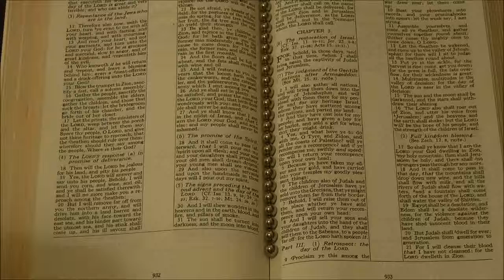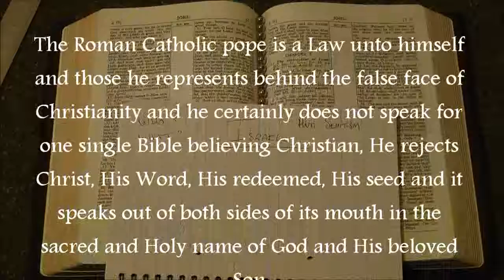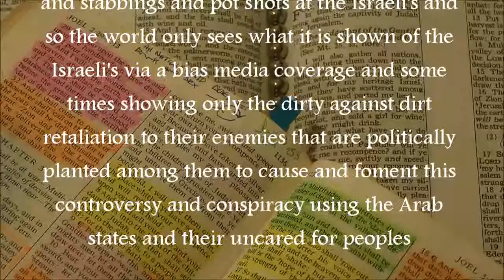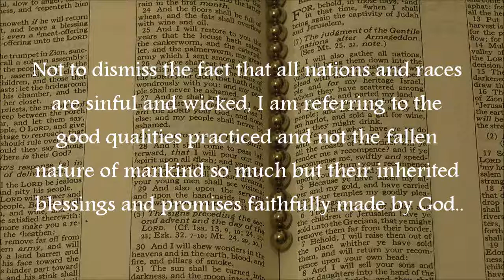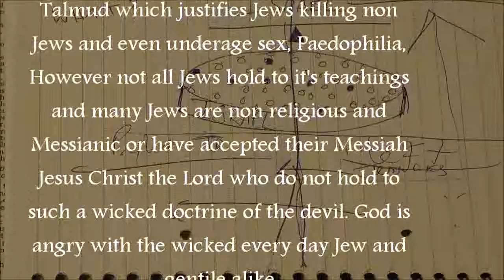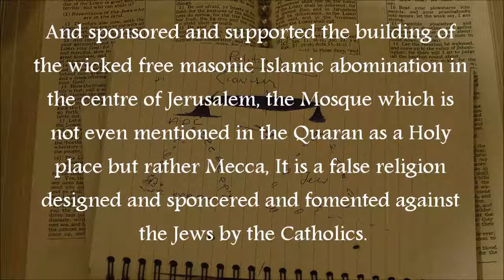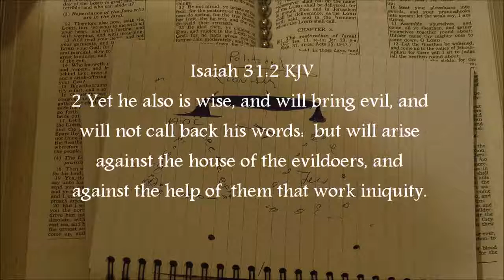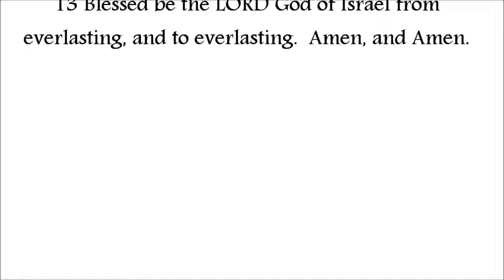Two Zions in Israel, two thirds of it, is in fact The Imposter choking the one third of truth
The Roman Catholic pope is a Law unto himself and those he represents behind the false face of Christianity and he certainly does not speak for one single Bible believing Christian, He rejects Christ, His Word, His redeemed, His seed and it speaks out of both sides of its mouth in the sacred and Holy name of God and His beloved Son and it is an illegal entity and rubs shoulders with the basest of evil entities within this world who bow before it with their fingers crossed and it’s documented precepts and it’s wicked machinations are against all that is preserved in the original sacred and Holy text, the scriptures preserved lawfully within Gods Holy Bible faithfully translated in the 1611 King James authorized version, and all that is good and right and lawful for the blessing of all mankind which popery attempted in all its twisted and crude power to thwart, this beast has killed more innocent souls than the grim reaper himself which is the pride of this whore of the bottomless cess pit.

It has been documented from the journal of Mark Twain I believe and other accounts that Israel before its restoration as a nation was once derelict and barren from any human cohabitation barring a few tribes people wandering through like the prophets wrote about, many of the surrounding Arab nations also only in the last century gained their independent status and the name they have today very much the same as Israel’s name being reinstated.

True Zion is God's residing place in heavenly places where He will one day roar from.

And the enemy continual takes advantage of the confusion on all sides because of peoples lack of knowledge and indifference and fomented bias.

The authors and sponsors and hands behind all the raising of these divided contradictory movements and initiatives set up to raise grass roots converts to prop it up to gather the divided up to exploit the difference to foment contention and a spectacle to be presented by their media in bias to foment contention and hatred against the seed of Israel, the Christians and any it considers an opponent and dissenter from it's wicked lawlessness and doctrines.

And of course all the super wealthy rich Arab nations poor and expendable citizens are tossed into Israel as hermits and vagrants out from their own nations to foment antagonism against the Jews simply because the Roman Catholic Doctrine of Islam is Catholic in origin and it is the same divisive tool that was used in the crusades, surrender or die is Roman Catholic and hateful toward the Christians and Jews like the Koran teaches and which is also sprouted from Catholic writ and Law being the root of this evil.

The daily suicide attacks, bombs, hit and runs and stabbings and pot shots at the Israeli's only, the Israeli's retaliation to their enemies that are politically planted among them to cause and foment this controversy and conspiracy using the Arab states all fanned and sponsored by Israel's national enemies orchestrated by the doctrine and practice of Roman Catholicism’s true but hidden hands.

All though Israel was reclaimed in 1948 which is the only controversial nation opposed unjustly, many other surrounding countries where renamed or given back their independence around the same time, none of these have faced any opposition but most are opposed and used against Israel all together.

Egypt 1953 ; Jordan 1952 ;Syria 1961 ; Lebanon 1926 ; Iran 1979 ; United Arab Emirates 1971 ; Kuwait 1962 ; Saudi Arabia 1932 ; Vatican City 1274 !

Zechariah 3:2 KJV
2 And the LORD said unto Satan, The LORD rebuke thee, O Satan; even the LORD that hath chosen Jerusalem rebuke thee: is not this a brand plucked out of the fire?